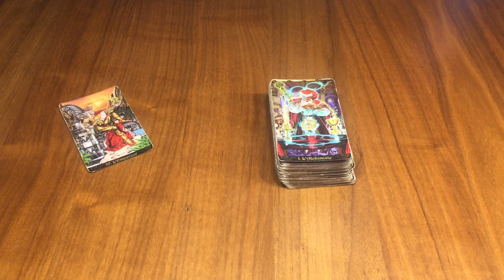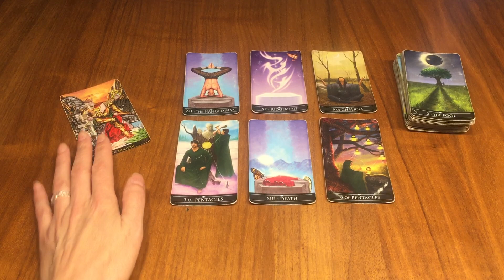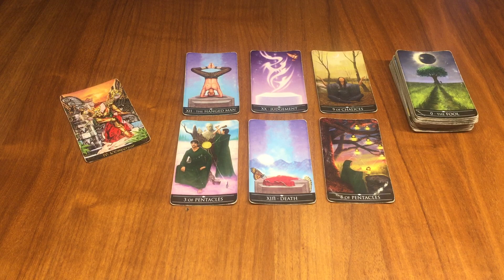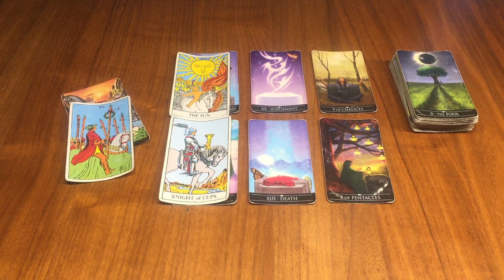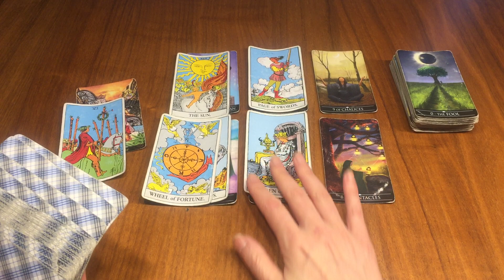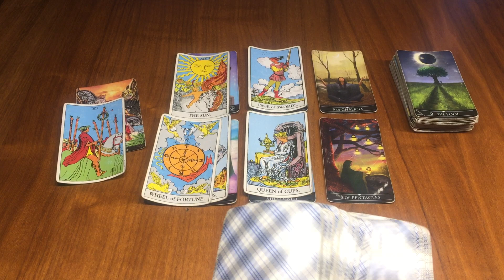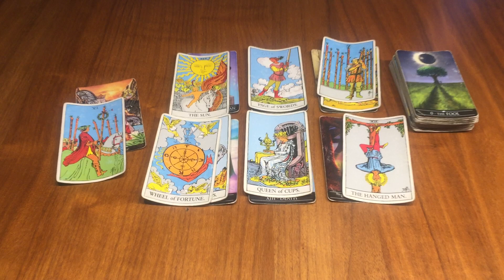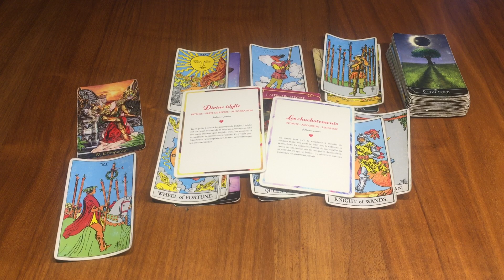Bélier Sentimental❤️Janvier 2024 ~ Laisser quelque chose derrière vous